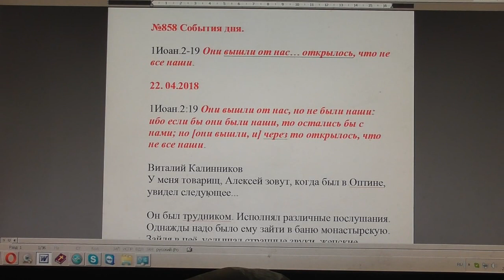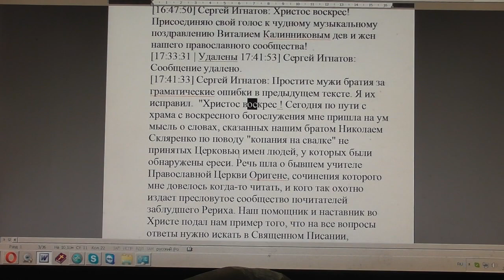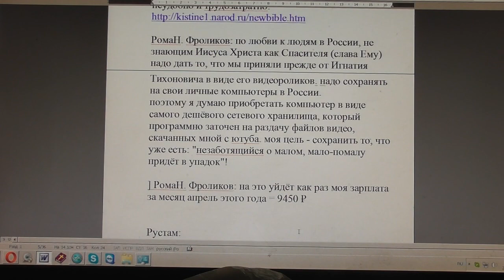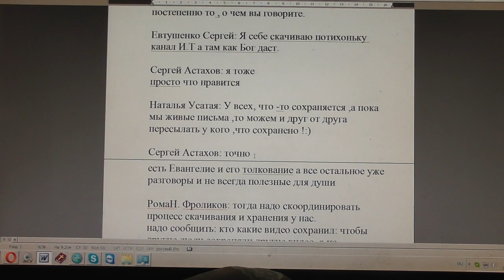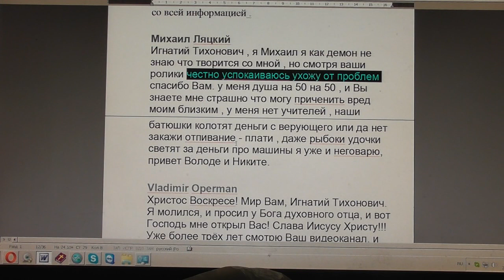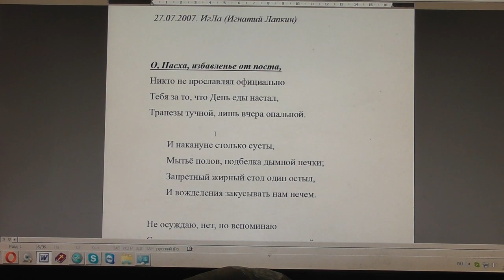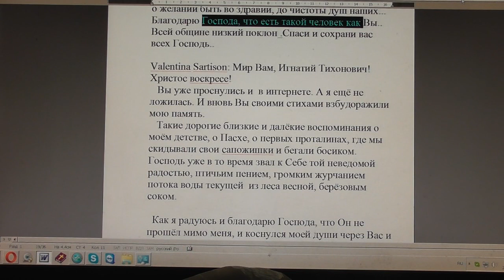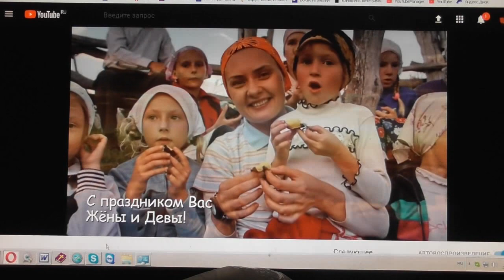№858. События дня. 1Иоан. 2:19 Они вышли от нас… открылось, что не все наши. 22. 04. 2018